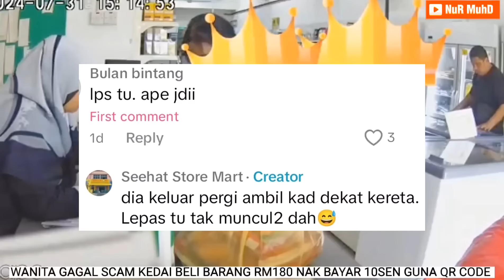KANTOI‼️TIPU BAYAR 10SEN GUNA QR CODE🔴KEJADIAN DI NILAI, NEGERI SEMBILAN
Benda wajib ada  dalam kenderaan anda  :
70mai Dashcam Pro Plus+ A500S Car Recorder 1944P Rear Cam A500 Night Vision ADAS Parking Mode